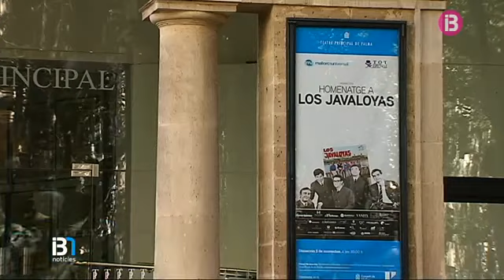Tribut als pioners de la música de les Balears, Los Javaloyas